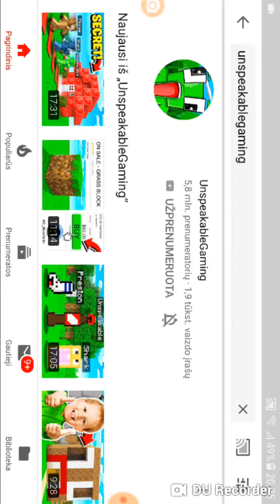Chase craft 1 dalis